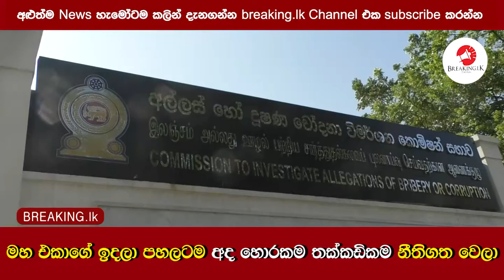මහ එකාගේ ඉදලා පහලටම අද හොරකම තක්කඩිකම නීතිගත වෙලා | Breaking.lk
මහ එකාගේ ඉදලා පහලටම අද හොරකම තක්කඩිකම නීතිගත වෙලා